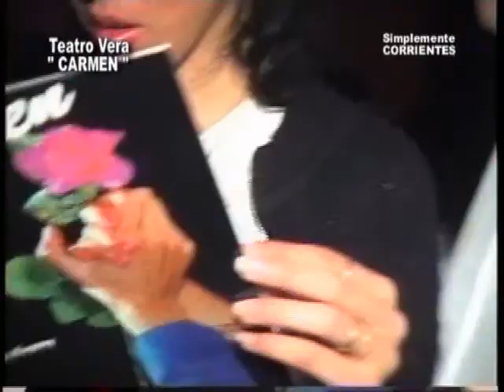02 - DIARTE Estudio 1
Están cumpliendo 15 años y en compañía de Dionisio Soler su Director te contamos algo de su historia . . . en 4 partes . . .